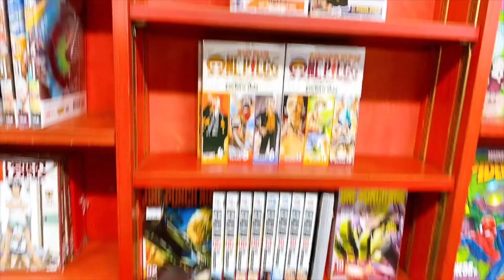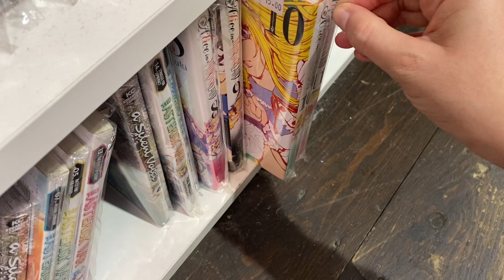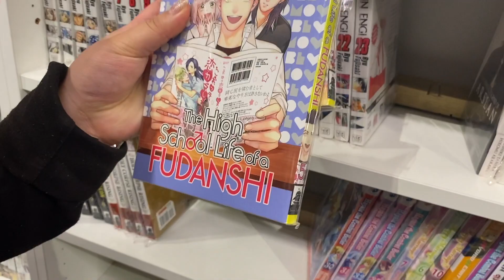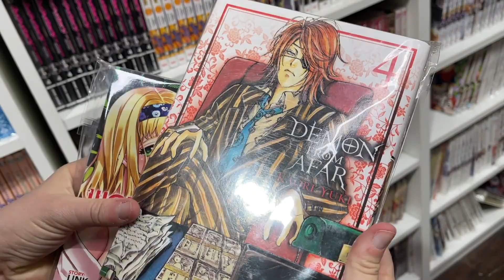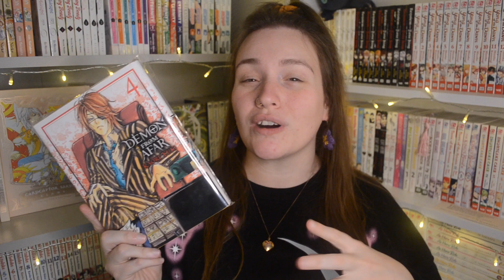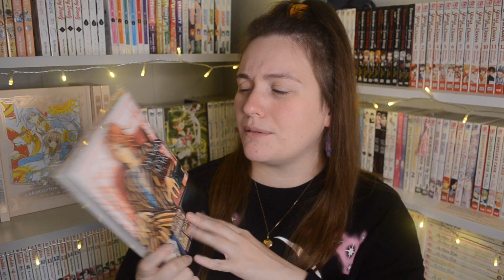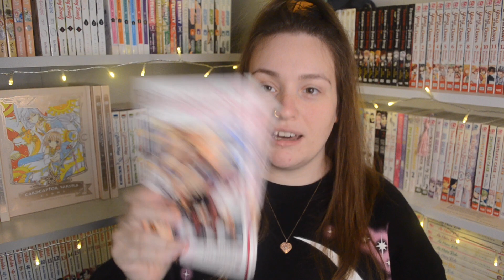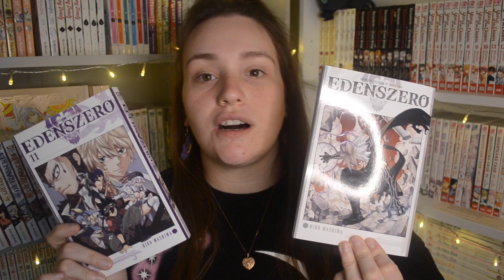London Vlog / MANGA HAUL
Heya everyone How are we all doing?

So today's video is a little London Vlog from back in early September. I finally got to meet  @Himeka_00  !!  @Caketinz   was meant to be coming as well but unfortunately she couldn't make it😭 (however plans are in the works for potential future meet-ups.) Honestly I had such a fab time hanging out with Tiffany it was so much fun. We didn't get too much footage as we wanted to just hang out. But this is what footage I filmed plus a little bonus haul at the end:)

I hope you enjoy this video I had a lot of fun editing it and reliving London (despite the lack of manga in Forbidden Planet )

As always thank you all so much for all your support it truly means a lot to me!

Much love Geeky 💖💖

My Etsy Store